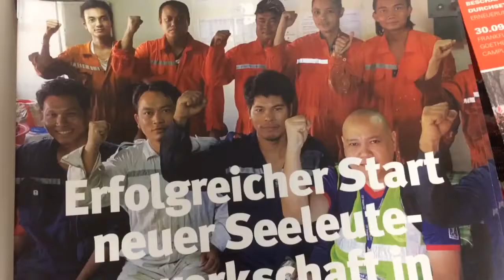Klaus Schroeter, ver.di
Auf umgekehrten Güterwegen
Berlin – Duisburg – Rotterdam: Tagebuch einer Vernetzungsreise zu den Arbeitsbedingungen in Häfen
21. bis 26. Juni 2016
Interviews mit Teilnehmer*innen
Video: María José Román